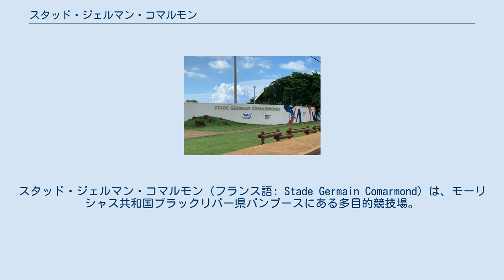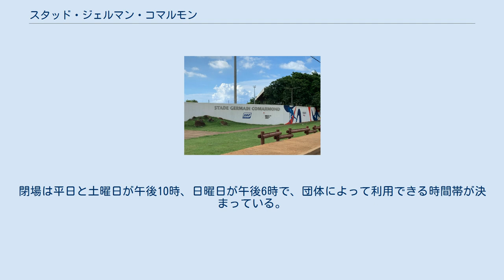スタッド・ジェルマン・コマルモン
スタッド・ジェルマン・コマルモン（フランス語: Stade Germain Comarmond）は、モーリシャス共和国ブラックリバー県バンブースにある多目的競技場。
主にサッカーと陸上競技に利用されている。
収容人数は約5,000人。
2001年に開場したとする資料が多いが、モーリシャススポーツ協議会は2003年8月21日に開設されたとしている。
 モーリシャス国内でも設備が整った競技場であるため、サッカーでは地域のクラブチームやモーリシャス代表が利用している。
具体的には、モーリシャスのU17・U20代表、プティット・リヴィエール・ノワールSC、バンブース・エトアール・ドゥ・ルエストSCがホームスタジアムとしている。
陸上競技では2006年にアフリカ陸上競技選手権大会の、2009年と2013年にはアフリカジュニア陸上競技選手権大会の会場となった。
2009年大会ではキャスター・セメンヤが女子800mで大会新記録、南アフリカ新記録、当季世界最高記録をマークし、注目された。
 毎日午前6時に開場し、市民がジョギングをすることができる。
閉場は平日と土曜日が午後10時、日曜日が午後6時で、団体によって利用できる時間帯が決まっている。